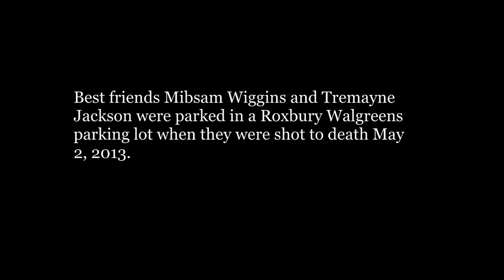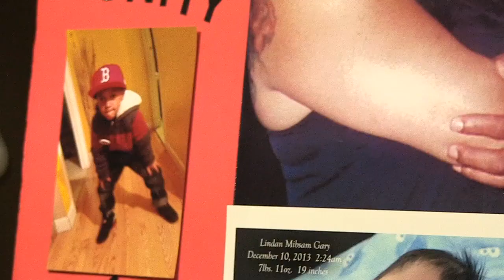Mothers mourn best friends gunned down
The Boston Herald launches a partnership with the Boston Police Department to spotlight two unsolved murders each week, starting with two best friends gunned down last year.